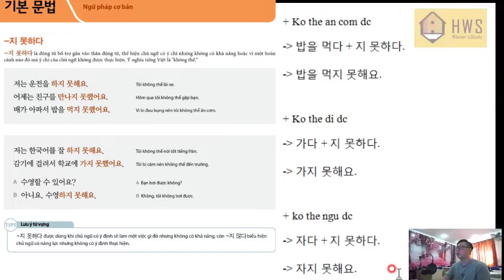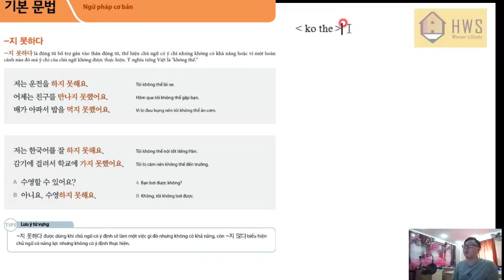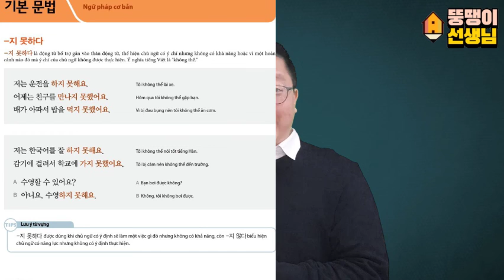[Thầy Béo] tiếng hàn sơ cấp 2 Bài 5: 지 못하다 : không thể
1. ▶️Sơ cấp 1 - 15 bài Sách 1 ( Lịch cụ thể
2. ▶️Sơ cấp 2 - 15 bài sách 2 ( Lịch cụ thể
3. ▶️Trung cấp 1- 15 bài sách 3 (Lịch cụ thể
4. ▶️Giao tiếp ( Lịch cụ thể
5. ▶️OPIC ( Lịch cụ thể
✔️tiết Kiệm thời gian chi phí.
✔️Chương trình học online giống 100% học trực tiếp
❤ website học tiếng hàn online ❤